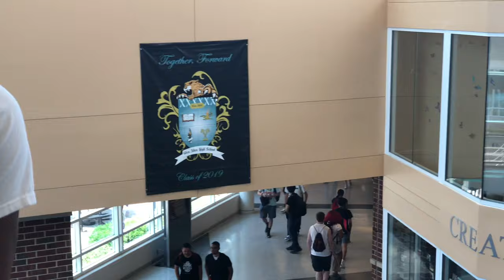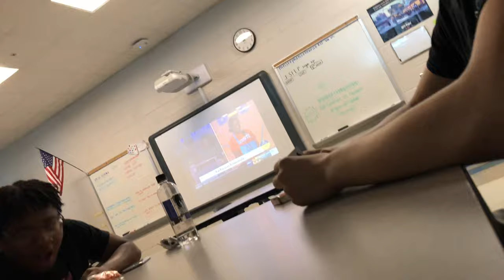A Day In The Life At Glen Allen High School (May 30, 2019) | SHORT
A quick short of some footage from my last “normal” day at Glen Allen High School. A lot of people didn’t show unfortunately but it was still a memorable day. Going into 2020 I have one more solid GAHS video (possibly more at some point) then I’ll return to my regular content.